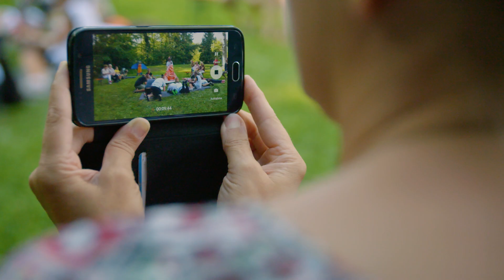Training mit myoelektrischer Armprothese | MyoCamp 2019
Die Pohlig GmbH bietet im Rahmen von "MyoCamps" Kindern mit Dysmelie oder Amputation die Möglichkeit, ihre Fähigkeiten im Umgang mit ihrer myoelektrisch gesteuerten Armprothese spielerisch zu trainieren.

Das MyoCamp 2019 fand von 05.-09. August im oberbayerischen Brannenburg statt. Eines der Teilnehmerkinder, die achtjährige Magdalena, trägt erst seit zwei Jahren eine Armprothese. Durch einen tragischen Unfall in der Schreinerei ihres Vaters verliert sie 2017 ihre linke Hand. Trotz dieses schweren Schicksalsschlags akzeptiert Magdalena ihre Myo-Prothese überraschend schnell. Sie steuert das Hilfsmittel inzwischen völlig intuitiv an und verwendet beide Arme absolut gleichrangig.

Die anderen Teilnehmerkinder haben, im Gegensatz zu Magdalena,  von Geburt an ein „kleines Ärmchen“, wie sie es nennen. In der Fachsprache bezeichnet man diese Erkrankung als angeborenen Gliedmaßendefekt (Dysmelie). Die betroffene Extremität war hier von Anfang an nicht angelegt, oder sie wurde im Mutterleib abgeschnürt. Im klinischen Bild gleicht dieser Defekt einer Amputation und kann deshalb mit einer Prothese behandelt werden.

Um das intensive Myo-Training für die jungen Prothesenträger attraktiv zu gestalten, wurde das fünftägige Programm unter das Motto „Auf den Spuren der Indianer“ gestellt. Das Bildungszentrum in Brannenburg am Fuße des Wendelsteins stellte sich mit seinem Panorama-Bergblick als optimaler Veranstaltungsort heraus. Im Mittelpunkt des Camps stand das gemeinsame Basteln, das die Feinmotorik der Kinder trainieren sollte. In diesem Rahmen entstanden Steckenpferde, Indianergewänder, Federschmuck, ein Marterpfahl und bunte Indiacas, mit denen die kleinen Indianer ihre Treffsicherheit üben konnten.

Zu Beginn und am Ende des Camps wurde mit jedem einzelnen Teilnehmerkind der sogenannte ACMC-Test (Assessment of Capacity for Myoelectric Control) durchgeführt, der die Fähigkeit des Kindes misst, mit der myoelektrisch gesteuerten Prothese alltägliche Handgriffe auszuführen. Bei jedem Kind konnte nach dem fünftägigen Camp eine deutliche Verbesserung festgestellt werden.